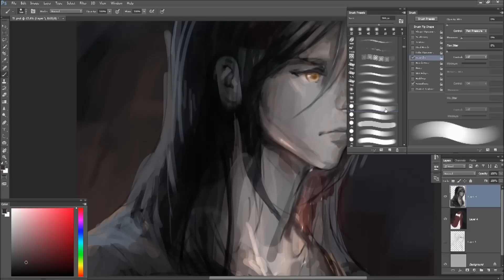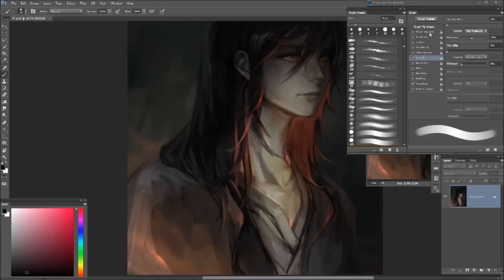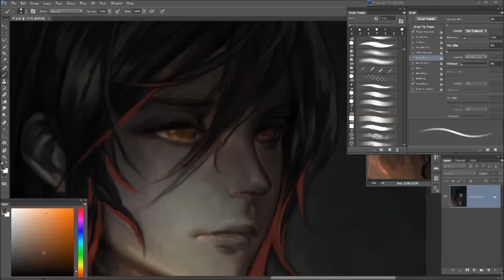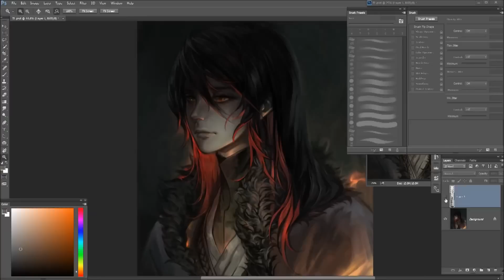[Photoshop Speedpaint] - Red portrait